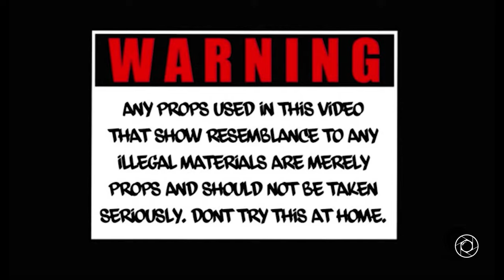4L Monta - Switch Music